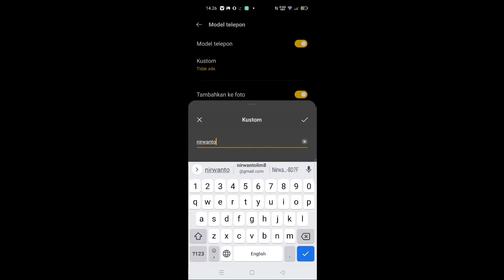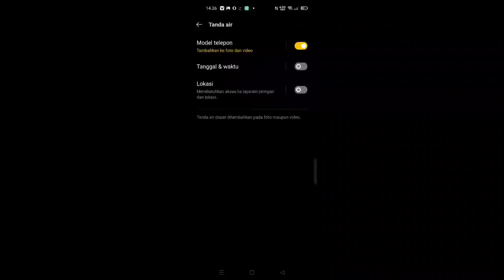Cara Menampilkan Watermark Di Kamera Oppo Reno 6